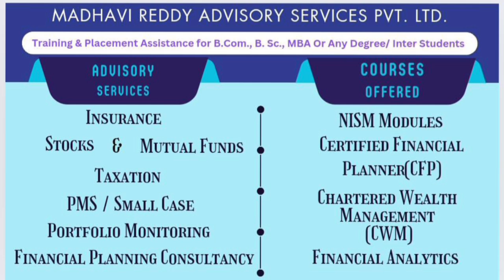Madhavi Reddy//Best Retirement plan/ swp+sip//systematic withdrawal plan// how to make 1.5cr via sip